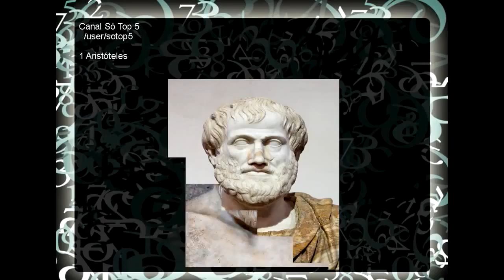As Pessoas Mais Conhecidas de Todos os Tempos